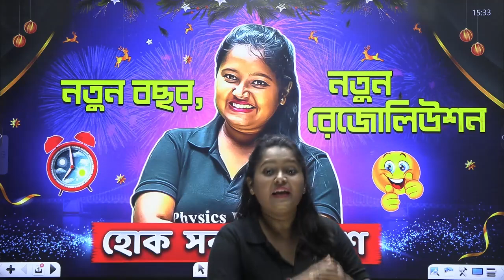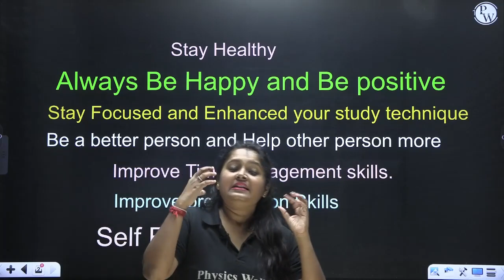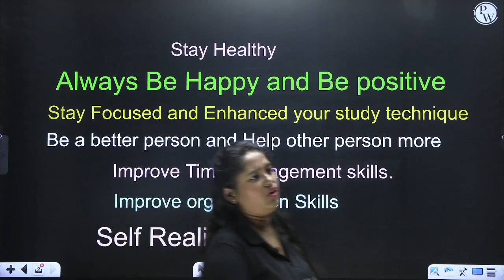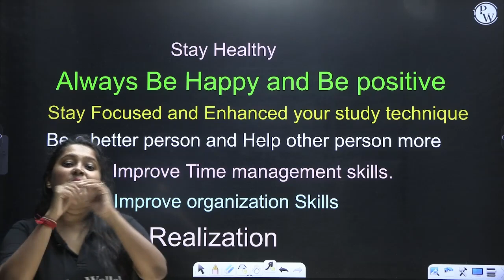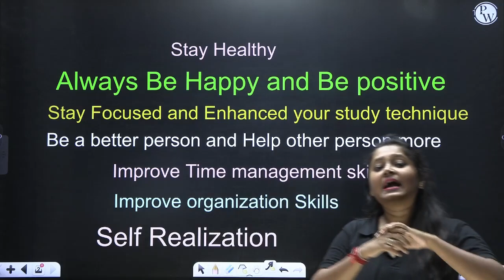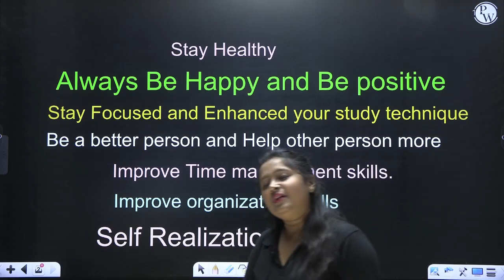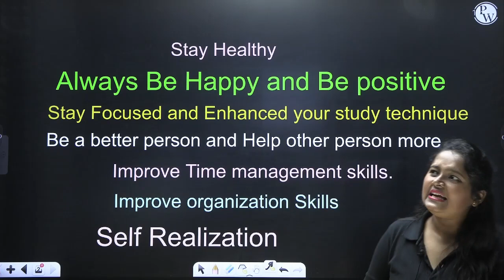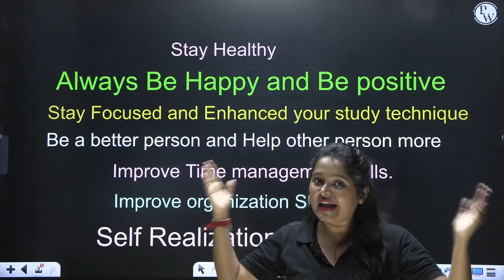নতুন বছর , নতুন রেজোলিউশন 😃😃| New Year 2024 🥳🎈🎇🙌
🎥আজকের ভিডিও’র ডীটেলস 👇

এই ক্লাসে, Suhena Ma'am, সবার নতুন বছর - New Year 2024 এর নতুন রেজোলিউশন - Resolution নিয়ে ডিস্কাস করেছেন |